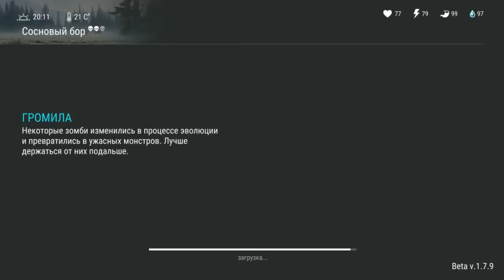LAST DAY ON EARTH SURVIVAL ПРОХОЖДЕНИЕ С НУЛЯ #4! СОСНОВЫЙ БОР И ГУМАНИТАРНЫЙ ГРУЗ Last Day On Earth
Игра Last Day On Earth: Survival. И это очередное прохождение Last Day On Earth Survival с нуля! Надеюсь видео понравится зрителям из Last Day On Earth! Для новичков важны такие ресурсы: дерево и бревна. И Я сегодня отправляюсь зачищать Сосновую рощу, сложность средняя (желтая/оранжевая), а в видео вы узнаете сколько ресурсов можно получить с данной локации! И там еще гуманитарный груз в конце вас ждет)))

*ПАРОЛЬ ОТ БУНКЕРА АЛЬФА*  - 43440
Скачать Last Day On Earth (скачать Последний День На Земле) для ANDROID
Скачать Last Day On Earth (скачать Последний День На Земле) для IOS

Bluestaks - эмулятор андроид, для запуска андроид игр на пк
Bandicam - программа записи изображения с экрана
Shotcut - бесплатная программа с ограниченным интерфейсом для монтажа видео